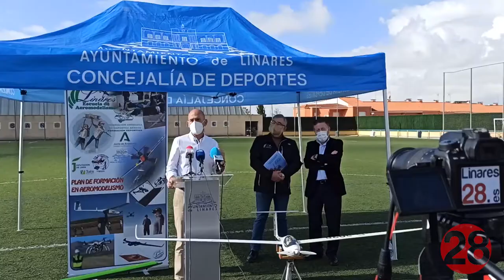20210510 Linares28 RP Aeromodelismo